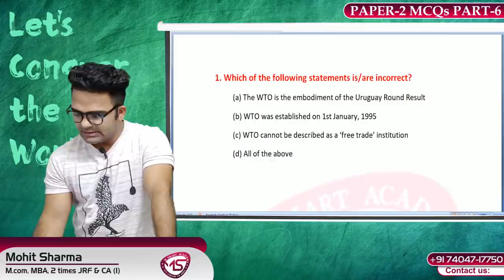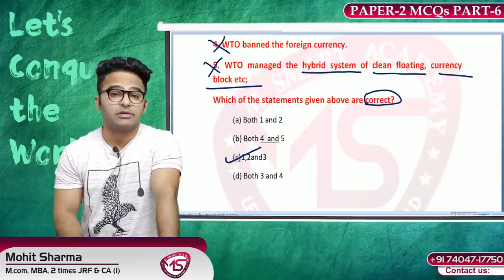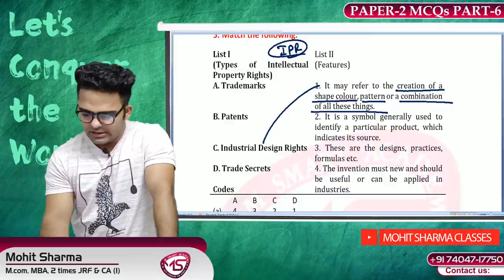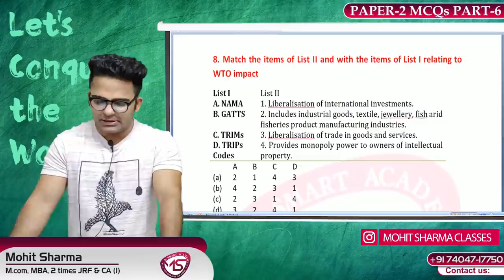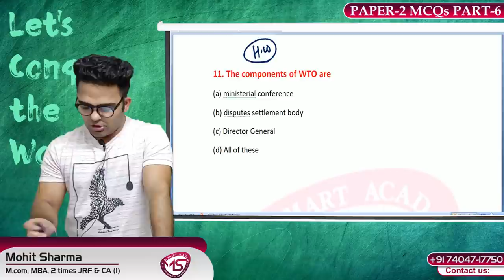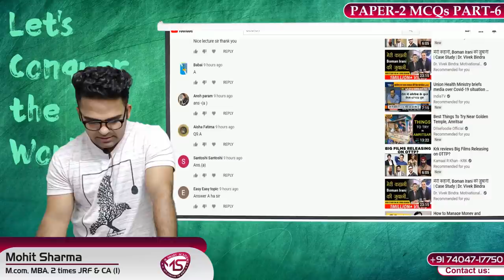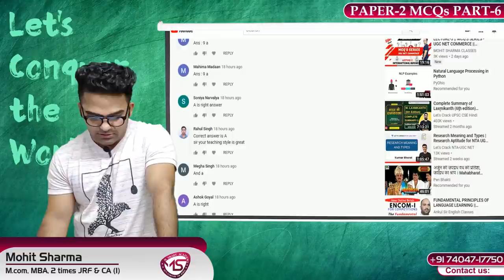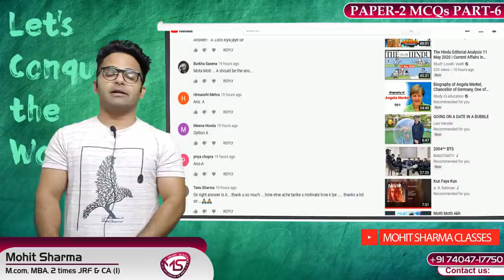LECTURE-6 || MCQ'S SERIES - UGC NET COMMERCE || UGC/NTA NET Most Expected MCQ (Unit-1 IB)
HELLO GUYS , WE ARE HERE WITH A NEW LECTURE ON:- LECTURE-6 ||MCQ'S SERIES - UGC NET COMMERCE || MOST IMPORTANT MCQ'S || LOCKDOWN REVISION WHICH IS RELEVANT FOR UGC/NTA- NET PAPER_1 JUNE 2020 .